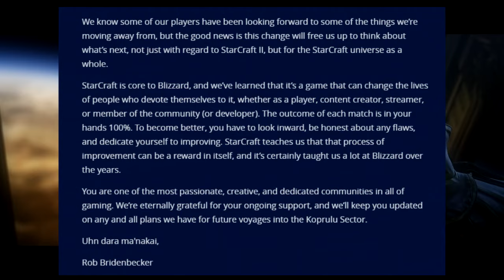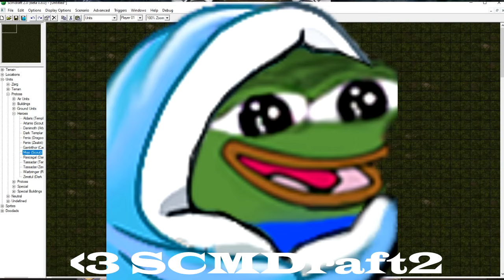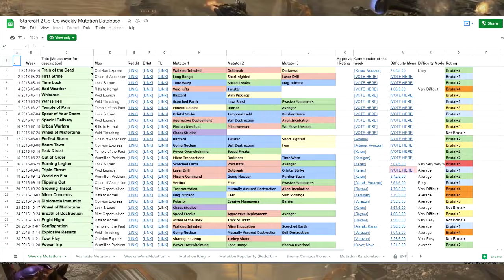StarCraft 2 Coop Retrospective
I discuss everything in the StarCraft 2 Coop Missions Mode.

0:00 - Opening
7:05 - Raynor
12:20 - Kerrigan
17:45 - Artanis
21:17 - Swann
25:38 - Zagara
29:54 - Vorazun
34:48 - Karax
40:00 - Abathur
48:29 - Alarak
53:24 - Nova
1:02:56 - Stukov
1:07:49 - Fenix
1:13:21 - Dehaka
1:20:59 - Han & Horner
1:27:06 - Tychus
1:35:56 - Zeratul
1:42:03 - Stetmann
1:50:04 - Mengsk
2:02:50 - Maps
2:44:30 - Mutations